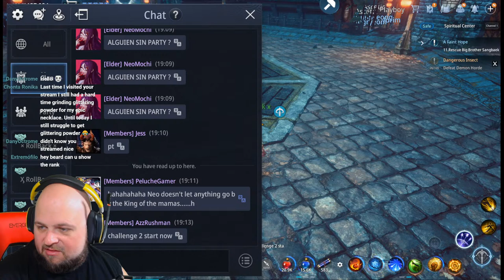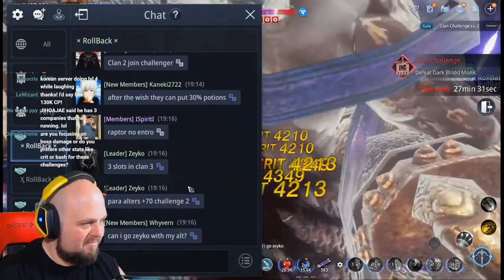MIR4 - LIVESTREAM! Level 96 Arbalist Clan Challenge Level 2! MIR4 Global! Hang Out!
Valley War!

My MIR4 Info:
Main: Beard, NA42
Mini Main: QuikShot, NA42

Other Content!

FREE EPIC SPIRIT!  MIR4 - How to Use the Epic Blue Dragon Statues!  Dampyo Crafting Guide!